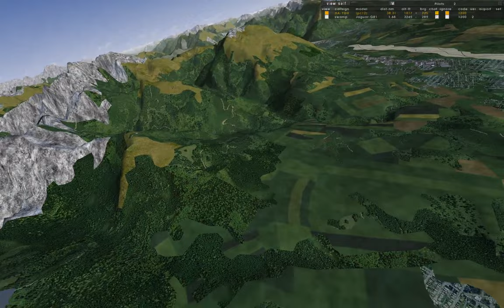[FlightGear] F-14 Casual Multiplayer Session.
Welcome to Megaf Air Combats with FlightGear Flight Simulator.
This video is quite long, feel free to use timestamps/chapters to skip around.

I spawned at LIPA (Aviano Air Base, Italy), to fly around over mountains. As I was flying over the field, more people arrived, and we ended up flying together to LOWI (Innsbruck) and back.

Some other fighter pilots showed up, and we had some flying together time.

Featured fighters in this video: Jaguar GR1, M2000, F-15D, F-14B.
Thanks, swamp, Rayonix, MARS006 for the company!

00:02:00 Takeoff from LIPA.
00:06:13 Trying to fly with swamp.
00:19:22 Landing back at LIPA for refuelling.
00:23:13 Rayonix landing at LIPA while I refuel.
00:23:59 Look around the gorgeous F-14B.
00:27:00 Takeoff from LIPA.
00:27:43 Doing a loop just after takeoff and watching the F-15D takeoff while doing it.
00:30:53 Heading to LIPA with Rayonix and MARS006 and flying over the mountains.
00:39:30 Arrival to Innsbruck and turning final to LOWI.
00:41:04 Approach at landing at LOWI.
00:43:17 MARS006 in the Mirage 2000 landing at LOWI.
00:45:18 Rayonix in the F-15D landing at LOWI.
00:53:31 Screenshots time at LIPA of the 3 planes together on the ground.
01:01:53 Takeoff from LOWI back to LIPA.
01:04:11 Me having issues with head tracking, it stopped working, trying to figure out why.
01:05:17 MARS006 in the Mirage in formation with me in the Tomcat.
01:05:42 Head tracking is back!
01:05:34 3 ship formation towards LIPA.
01:12:58 Getting utterly lost and heading to the wrong field.
01:14:12 Approaching the wrong field.
01:15:30 Heading to LIPA this time.
01:18:08 Turning final and landing at LIPA.
01:18:48 F-15D passing by while I land at LIPA.
01:22:20 Mirage landing at LIPA.
01:23:06 Eagle landing at LIPA.
01:35:00 Screenshot time!